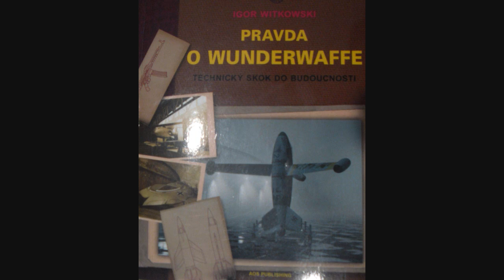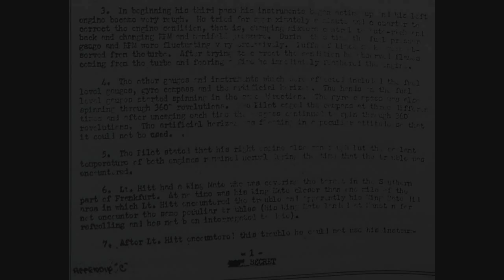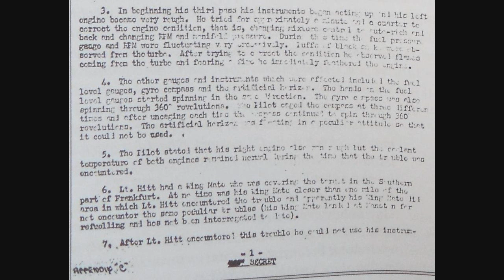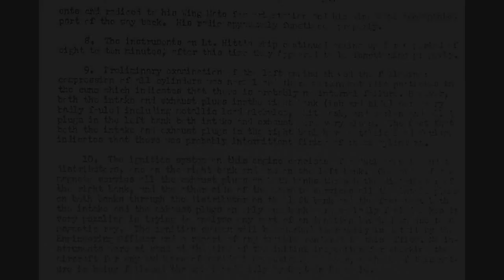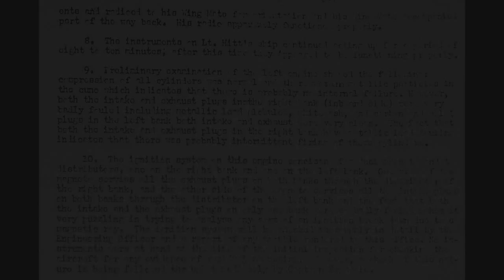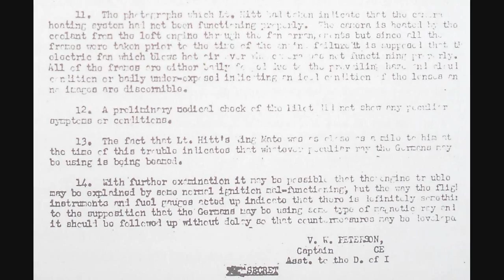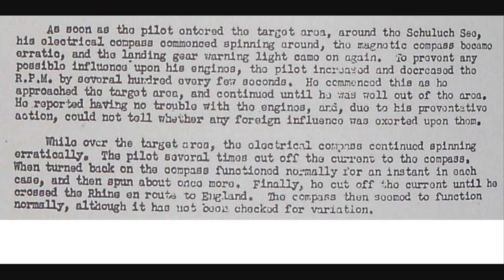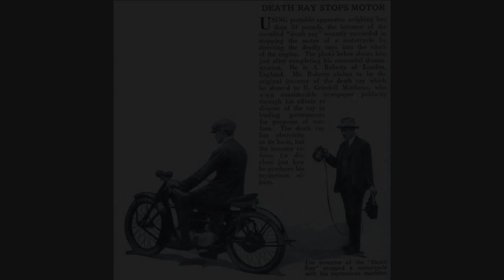German directed energy weapons of ww2: Lt. Hitts report